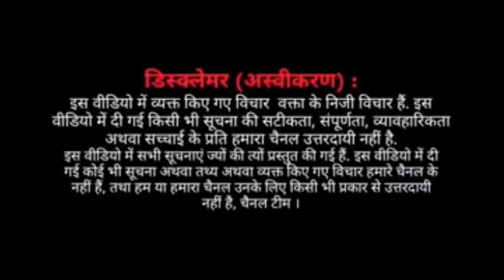दो दोस्तों की जबर बहस का वीडियो वायरल!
उम्मीद करते हैं आप हमारी इस मुहिम से जरूर जुड़ेंगे.